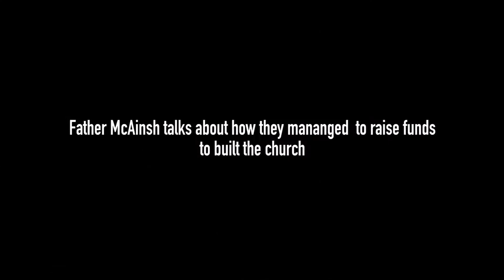THE JOURNEY TRAILER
A history documentary on Our Lady OF Perpetual help & St Fidelis parish